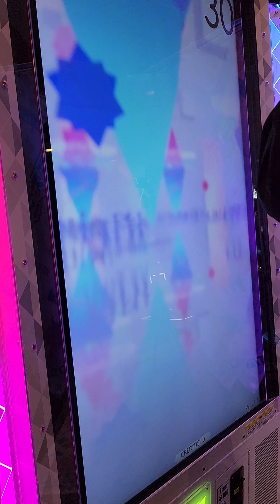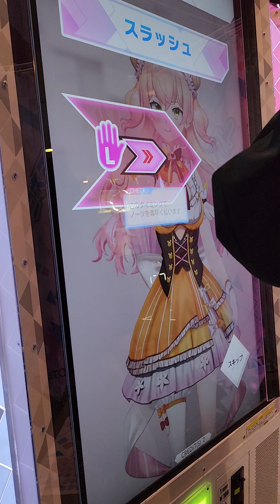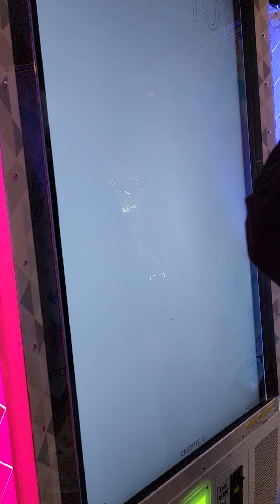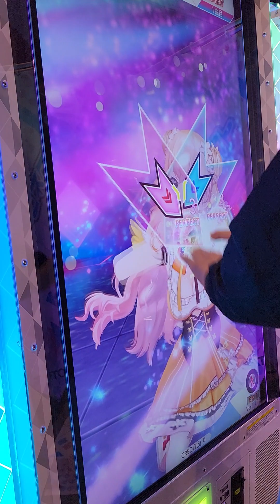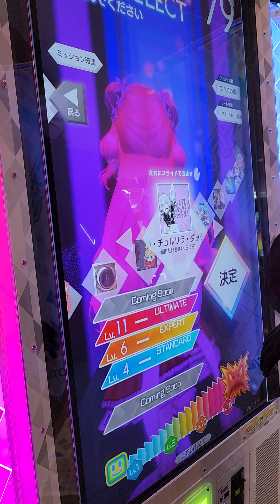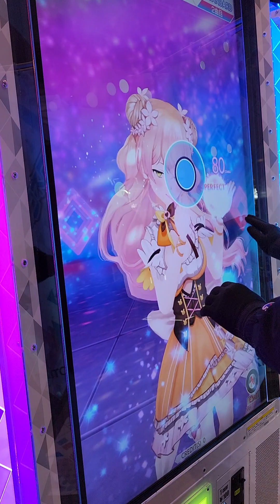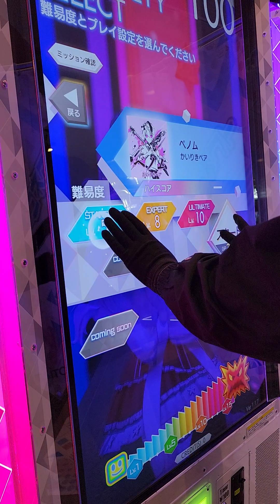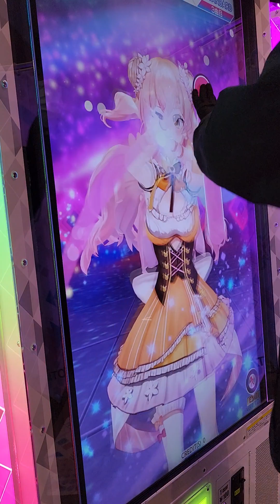테토테×커넥트(テトテ×コネクト) 첫 경험♡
네네와 손을 잡아보았습니다

with 桃鈴ねね